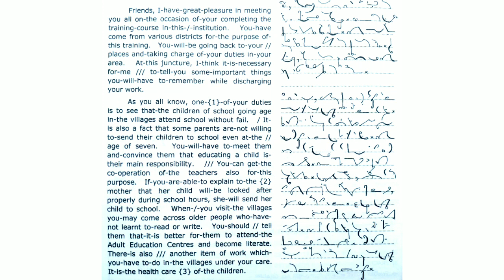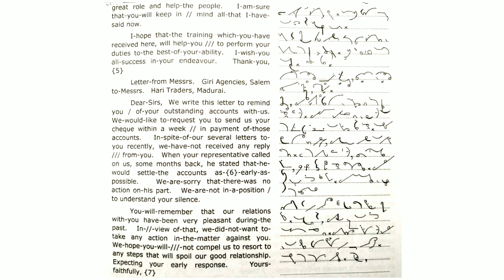130 WPM English Dictation | 130 Speed English Dictation | English Shorthand 130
Topic Covers
130 wpm english dictation
130 speed english dictation
Steno english 130 wpm
shorthand
shorthand 130 wpm
stenography sikho
dictation 130 wpm
shorthand passages 130
passage 130 wpm
130 wpm english shorthand
legal
Legal matters
english 130 speed passage
GCC exam
GCC examination
80 wpm english GCC examination
GCC examination 130 wpm English
GCC examination 130 wpm